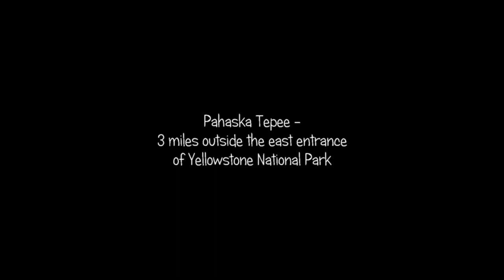Yellowstone - A Cold Ride Part 3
In the final episode, I have a cold, but beautiful ride from Pahaska Tepee (three miles from the east gate to Yellowstone), back to Denver.